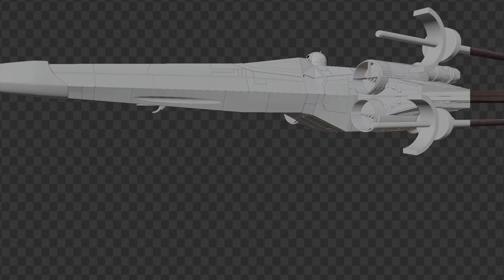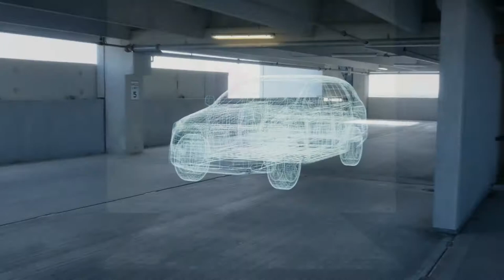Leo Almirez Demo Reel Animación 3D - 2020-2021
ES

Demo reel de mi trabajo como generalista 3D. Hay de todo un poco: animación de personajes, visualización de productos y de arquitectura, efectos visuales, etc. Cuando empezó la pandemia perdí mi trabajo y volví a ser freelance, lo cual me dió un poco mas de tiempo para crear proyectos personales, que son los que ven acá. Ha tomado mas o menos un año crear todos estos proyectos, y creo que fueron una buena manera de ocupar mi mente durante este año. Cada proyecto está también publicado individualmente sin cortes en mi canal. Tengo también experiencia creando assets y animaciones para juegos y contenido en tiempo real, pero eso vendrá mas adelante en su propio reel dedicado. Mis principales herramientas de trabajo son Blender, Substance Painter, After Effects y Zbrush.

EN

Demo reel of my work as a 3D generalist. There's a little bit of everything: character animation, product and architecture visualization, visual effects, etc. When the pandemic started I lost my job and I got back to being a freelancer, which gave me a bit more time to create personal projects, which are the ones you see here. It has taken me roughly a year to create all these projects, and I think that they were a good way of keeping my mind busy throughtout this year. Each project is also published individually on my channel. I also have experience creating assets and animations for games and realtime graphis, but I will publish some of that down the road on its own dedicated demo reel. My main tools are Blender, Substance Painter, After Effects and Zbrush.

Metraje en pantalla verde proveído por:
Green Screen footage provided by:

Hollywood Camera Work

Video de fondo de la escena del kaiju
Background video of the kaiju scene

videvo

Actuación de voz para el personaje animado
Voice acting for the animated character

KittyKingTV

Música
Music

Your Intro de Audionautix